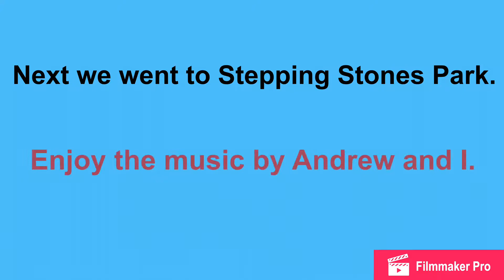The KAN Crew #3 | The Right State of Mind (NOT)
This a re-upload for better video quality.